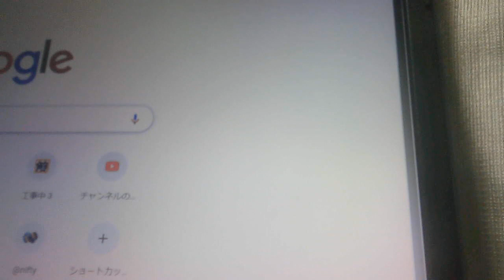女性の方へ。絶対にしてはいけないこと。【女性の方へシリーズ/7】【ぴよぴよのおはなしシリーズ/1229】